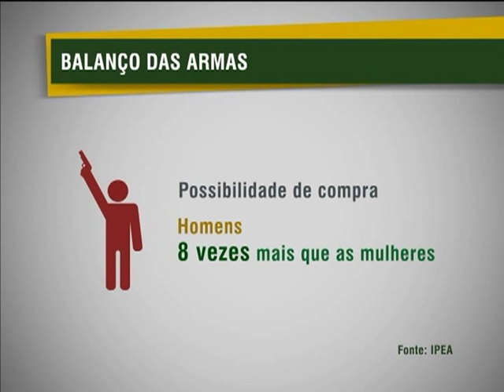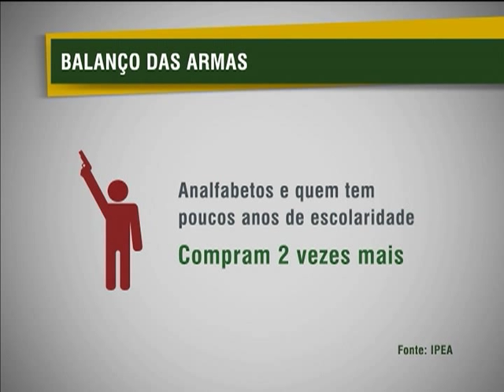Compra de armas de fogo cai 40,6% após o Estatuto do Desarmamento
NBR NOTÍCIAS - 01.04.13: Levantamento do Instituto de Pesquisa Econômica Aplicada (IPEA) mostra que em seis anos a proporção de brasileiros que compraram armas de fogo caiu de 57 mil para 37 mil. O estudo também mostra que os jovens, entre 20 e 29 anos, são os principais compradores. Os dados foram baseados na Pesquisa de Orçamentos Familiares do Instituto Brasileiro de Pesquisa e Estatística (IBGE) de 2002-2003 e 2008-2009. Sancionado em 2003, o Estatuto do Desarmamento aumentou o rigor para o registro, posse, porte e comercialização de armas de fogo no Brasil.